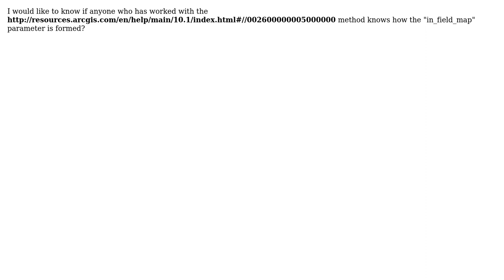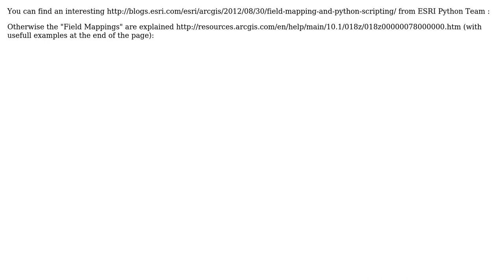GIS: How to use in_field_map parameter of CreateCompositeAddressLocator_geocoding?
With thanks & praise to God, and with thanks to the many people who have made this project possible! | Content (except music & images) licensed under CC BY-SA | Music | Images & others | With thanks to user tsamaya user PolyGeo user Eugene user Andre Silva and the Stack Exchange Network Trademarks are property of their respective owners. You are responsible for your own actions.